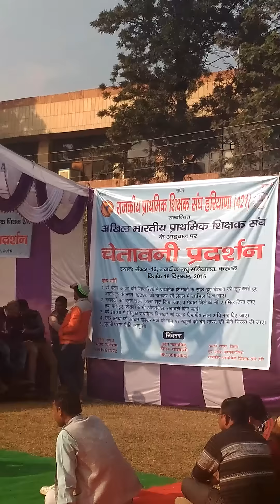Deepak goswaimi mangpatr padte huye